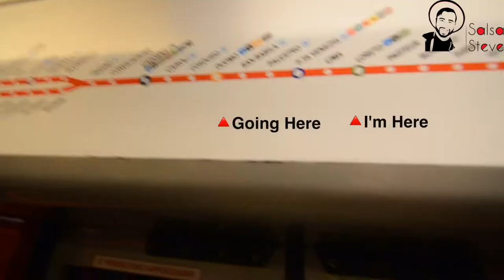Duomo di Milano | Road to Mamboland | Travel Vlog | Milan, Italy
Let's take the metro to the Duomo di Milano. What an awesome cathedral. I was truly mesmerized by the architecture. Definitely something you want to see when you visit Milan, Italy. And don't forget the amazing mall right in front. Even if you don't buy anything its worth a gander.